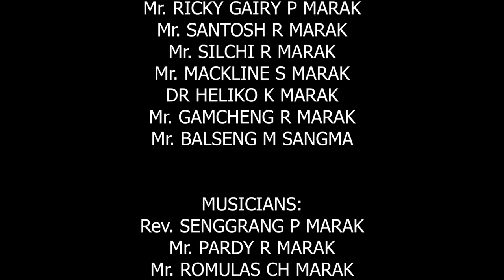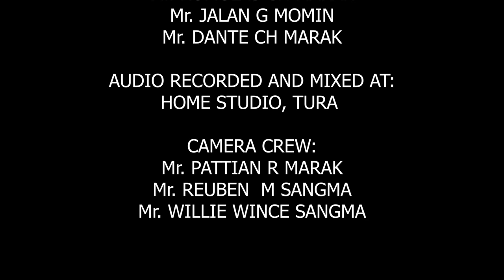A·brin' Kosako Noktop | Hbc Mens' Fellowship | Garo Gospel | Senggrang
HBC Mens' Fellowship
Title: A·brin' Kosako Noktop (Mansion Over The Hill Top)
Translator : Rev. Dr. W. R. Marak
Camera Crew: Willy, Dipu & Patian
Video Edited by Willy Wince
Audio Recorded & Mixed by Rev. Senggrang at Home Studio 2023